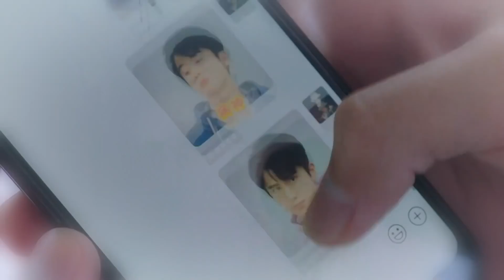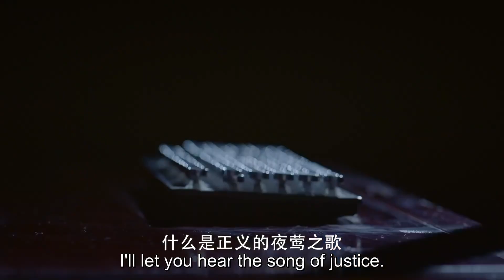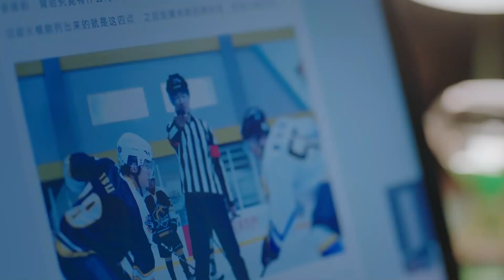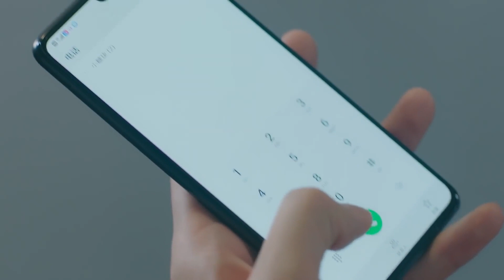💕Campus hero besieged by rumors, pretty fans fight for him together, so touching!!ChineseDramaEngsub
💕【Starring】Zhang Xincheng, Wu Qian

💬Plot summary:
In primary school, Li Yubing (played by Steven Zhang) was a timid boy bullied by his seatmate Tang Xue (played by Janice Wu), ‘Master Tang’. But they shared the dream of sliding on ice. When they reunite in LU, Li Yubing has become ‘God of Ice’ while Tang Xue is a nobody that has no dreams. Li Yubing wants to take his revenge but gradually realizes that Tang Xue gives him the courage to play ice hockey.
Meanwhile, Tang Xue also reignites her dream of short track speed skating with Li Yubing’s help. The two finally clear the air. But their life becomes difficult as figure skating talent Yu Yan (played by Zhou Lijie) and Tang Xue's first crush, Bian Cheng (played by Wei Tianhao) entering their life, added by the disturbance from campus belle Zhou Ran and the objection from their parents. Injuries in games and choices for their sports life also stumble and pressure them.
On the ice rink they love, the two turn their passion and enthusiasm into power and strength, sliding towards an unknown and impending future.